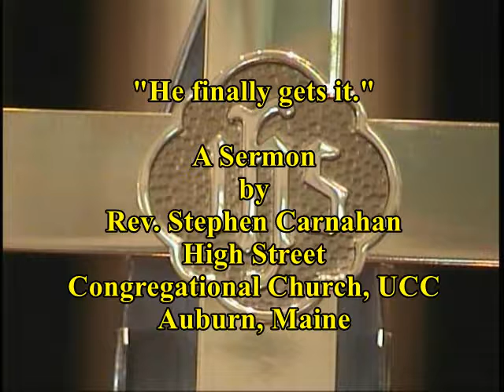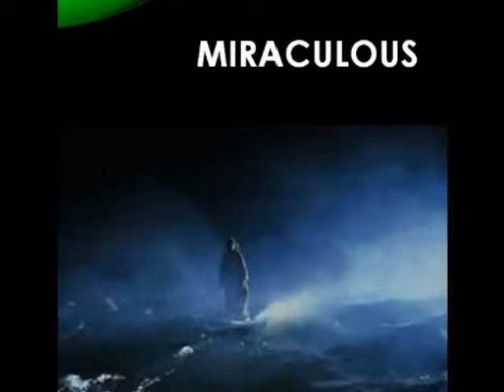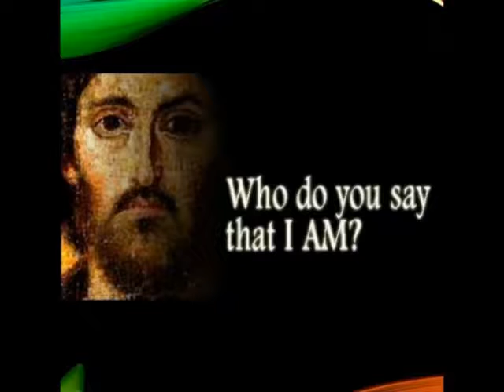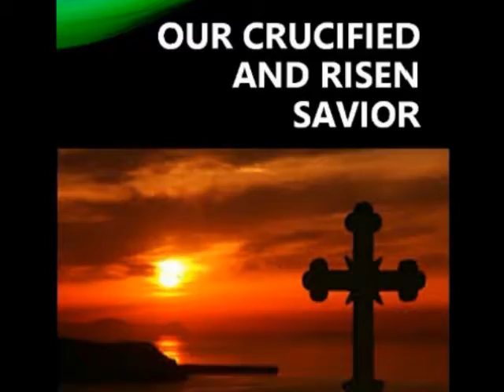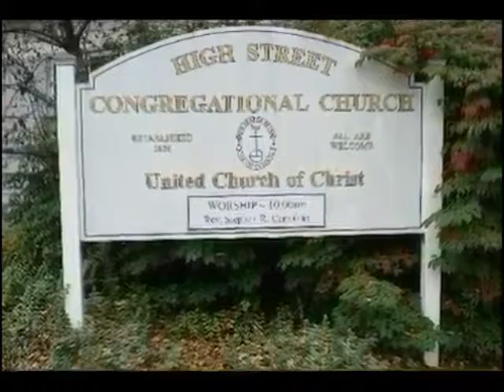HSrmn 170827 'He finally gets it'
Rev. Stephen Carnahan, Pastor, High Street Congregational Church, UCC, Auburn, Me on Sunday, August 27, 2017.  Sermon inspired by Psalm 138 and Matthew 16:5-11